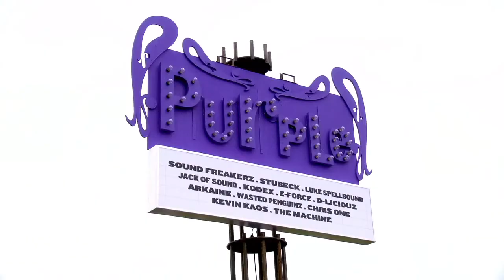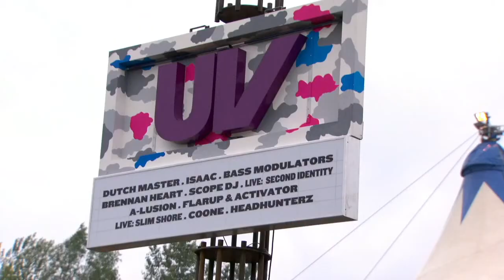Defqon 1 2011 PART 8 Purple & Ultra Violet [ Official HD 720p ]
Official DVD RIP of the Defqon 1 2011 Release
I'm sorry for the late uploads, i've been very busy lately!